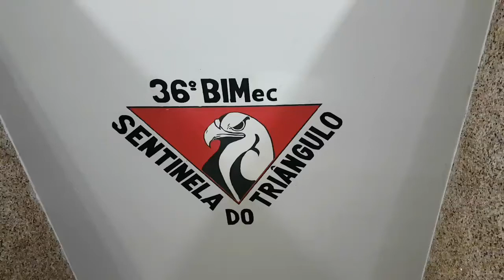Prefeitura participa de solenidade no 36° BIMec!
Em evento realizado agora a noite, o 36° BIMec oficializou a transformação do batalhão que passou a categoria mecanizada. O prefeito Odelmo Leão participou do descerramento da placa e acompanhou a cerimônia de troca de boinas que marca a mudança de classe da unidade de Uberlândia.